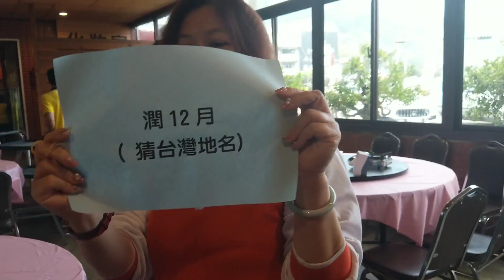【大里菁英團隊】猜燈謎，腦力爆炸！邀請您加入我們!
【元宵祝各位朋友開心平安】
元宵之臨時抱佛腳學「猜燈謎」，腦力爆炸！
太燒腦了，整個當機.
感謝協理店長精心準備"紅包"猜謎.

⁂「透過中信房屋，讓好事不斷發生」⁂